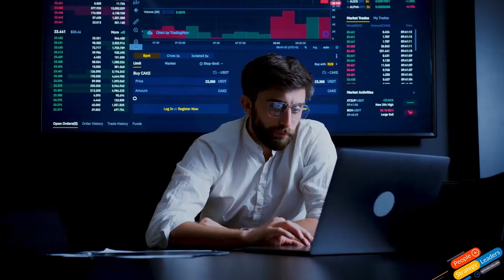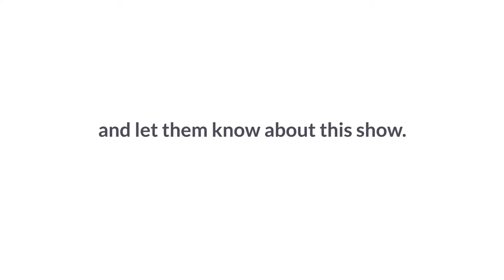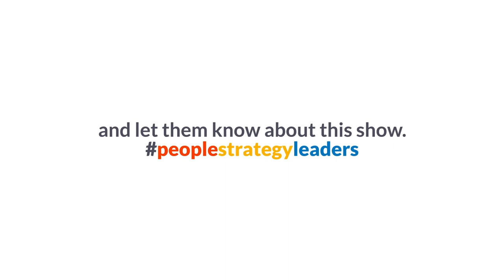Preparing For Anything Big with Summiting Group's Bryan Gillette | EP 13 | PSLP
On the People Strategy Leaders Podcast, we talk to people leaders, business strategists, and organizational savants about the state of people strategy. Join us for this episode as your host, Sri Chellappa, talks with Bryan Gillette, the Principal Consultant and Founder of Summiting Group. Bryan Gillette is a professional athlete looking to give you time to prepare and compete with great information.

to check out other episodes.
If you want to be our next guest register now